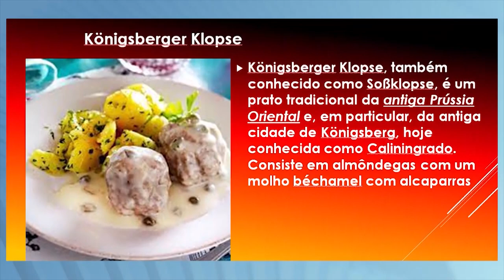Gastronomia: Oficina de Culinária busca manter Tradição Alemã em Teófilo Otoni.